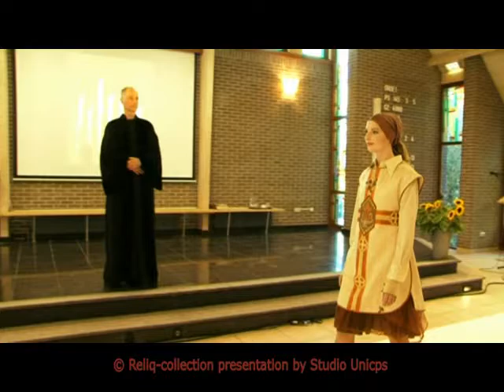Reliq fashion project show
Reliq project presentation of deconstructed priest-wear @ the Netherlands.
Studio Unicps fashion designers were invited to express their vision on liturgical clothing for female vicars. The pieces were redesigned from original priest robes.